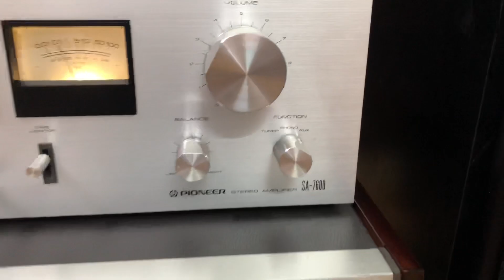Xuất Bắc ninh Pioneer 7600